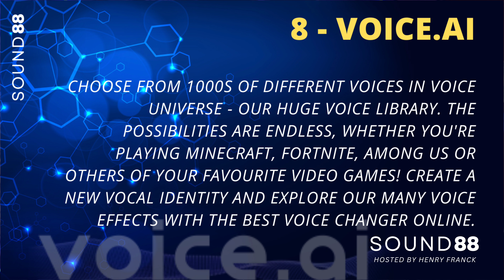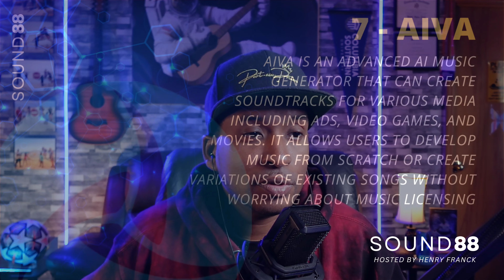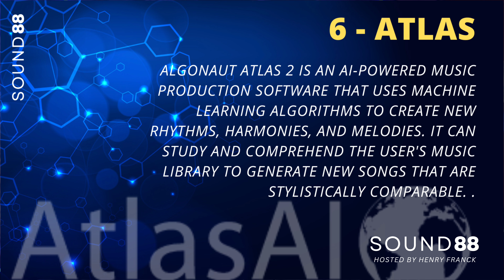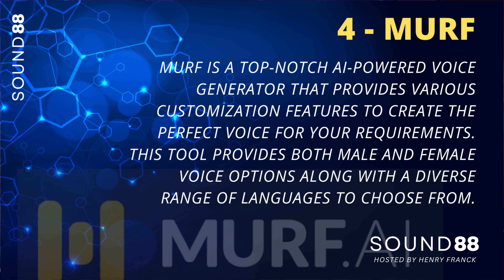Ep. 3 - You Must Try Those 8 AI Apps | Sound 88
8- Voice.ai